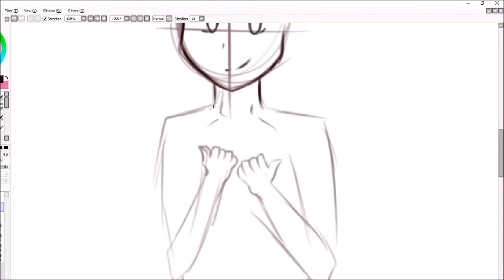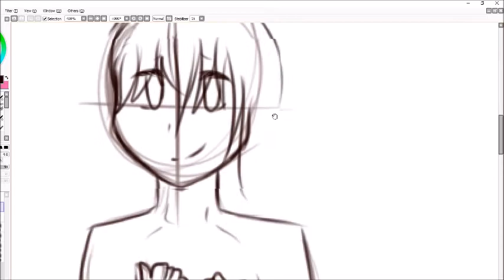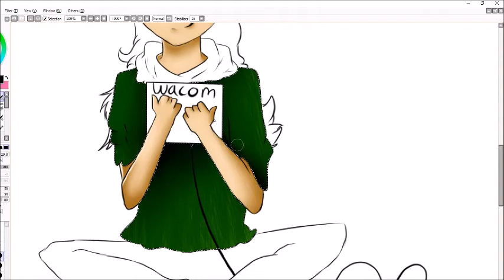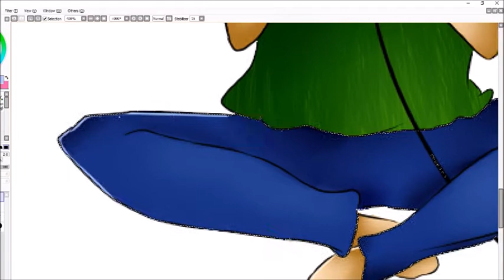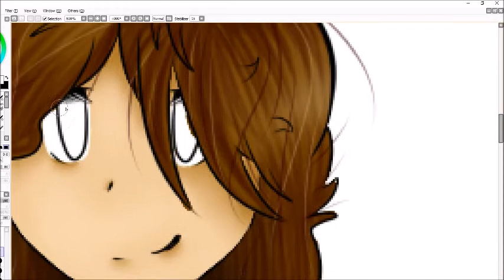200+ subbies special! ^W^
Thank you all so much for the positive/helpful feedback I think that is overall the way I have improved my style as of so far and for that I thank you!

I love chuuu!!!